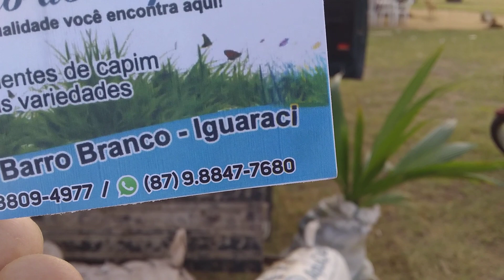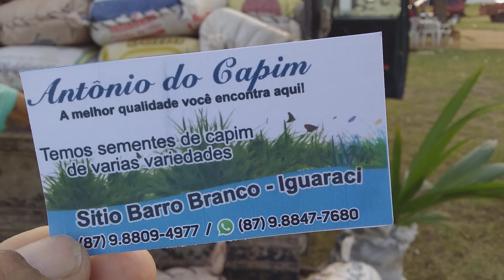PESQUISA DE PREÇOS 14/02/22 FEIRA DE ANIMAIS CUSTÓDIA PERNAMBUCO BRASIL